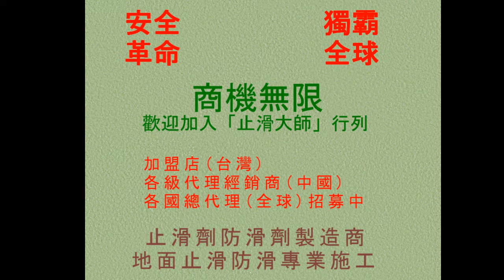P.A.S.T 297 Non slip Anti SlipFactory,One thousand,Rough surface,Matt graniteNon Slip Treatment